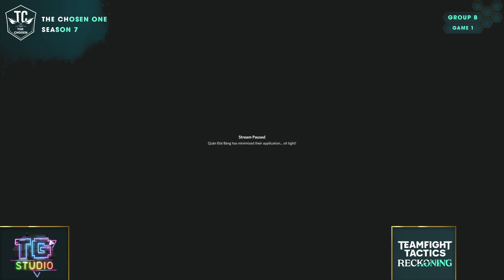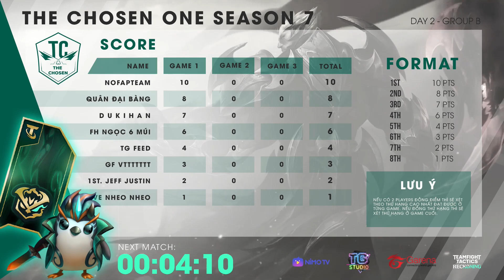[ Game 1][BẢNG B ] The Chosen One [11/05/2021]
[Game 1][Bảng b ] gồm :
tg feed , nofapteam , fh ngoc 6 múi , gf vitttt , dukihan , quân đại bàng, 1st , jeff jusstin , love nheo nheo
The Chosen là hệ thống giải đấu Đấu Trường Chân Lý theo format chuyên nghiệp, do TG Group tổ chức và được tài trợ bởi NimoTV
Giải được tổ chức định kỳ hằng tháng, gồm 2 thể thức The Chosen One cho cá nhân và The Chosen Team cho team 4.